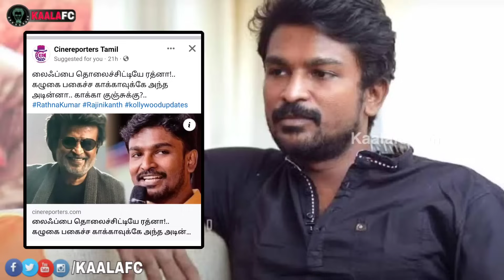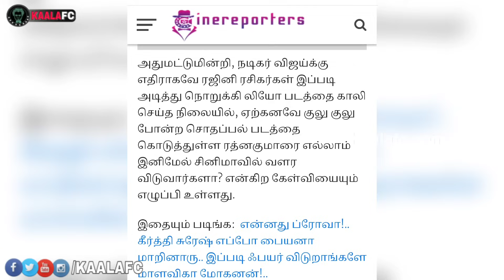லைஃப்பை தொலைச்சிட்டியே ரத்னா? பாவம்! இப்போ இப்படி ஆயிருச்சே! பேசாமலே இருந்திருக்கலாம்ல?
😎KAALAWIN KAAVALARGAL😎

Thalaivar Forever🤘